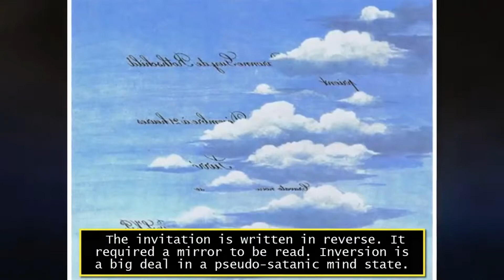ANONYMOUS - 1972 Rothschild Illuminati Party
ANONYMOUS

Expect Us

1972 Rothschild Illuminati Party